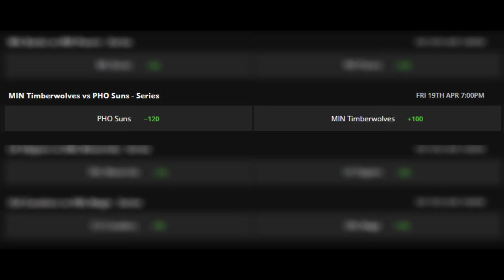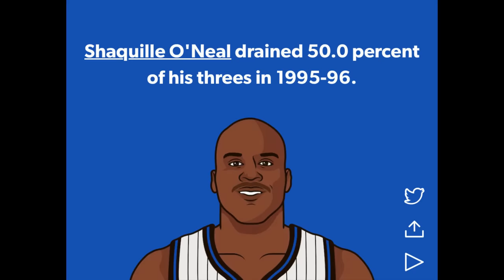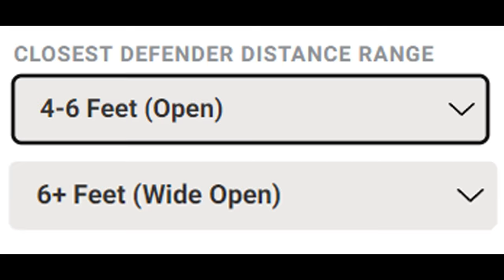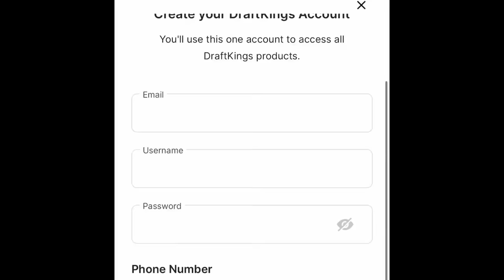This NBA Playoff Series is Impossible to Predict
Don’t miss out on all the action this week at DraftKings! Download the DraftKings app today!

The Phoenix Suns have looked like the ultimate counter to the Timberwolves all season... but will that continue in the playoffs?

21+ (18+ KY/NH/WY). Physically present in AZ/CO/CT/IL/IN/IA/KS/KY/LA(select parishes)/MA/MD/ME/MI/NC/NJ/NY/OH/PA/TN/VA/VT/WV/WY only. Void in ONT/OR/NH. Eligibility restrictions apply. On behalf of Boot Hill Casino & Resort (KS). BET/GET: Valid 1 per new customer. Min. $5 deposit. Min. $5 bet. $200 issued as bonus bets. NO SWEAT: Valid 1 per customer. Opt-in req. Receive 1 No Sweat Bet token for NBA SGP and SGPx bets only. Req. min. legs and odds per leg may vary each day when offered. Must meet qualifying bet criteria and select token BEFORE placing qualifying bet. Qualifying bet must lose. Max. bet limits apply. Tokens are single-use and expire at the end of the last NBA game each day. Reward issued as 1 Bonus Bet in the amount of losing bet. Bonus bets must be wagered 1x before any resulting cash winnings can be withdrawn, stake is not included in winnings, and expire 7 days (168 hours) after being awarded. Ends 5/6/24 11:59 PM ET.